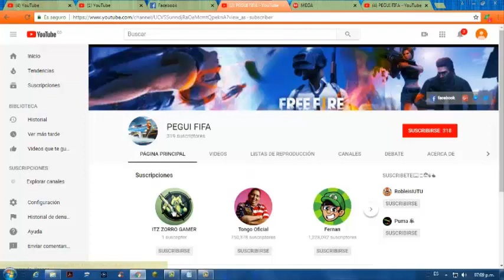MIS NUEVOS AUDIFONOS NIA 1682S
PERDON POR EL VIDEO CORTO ES QUE CON EL PROGRAMA QUE GRABE QUE ES EL CYBERLINK  ME GRABÓ UNAS PARTES DONDE LA PANTALLA SALE NEGRA ASI QUE RECORTE ESAS PARTES Y DEJE ESTOS CLIPS